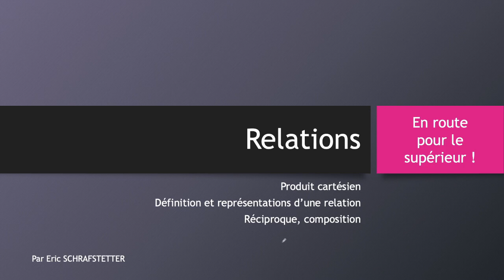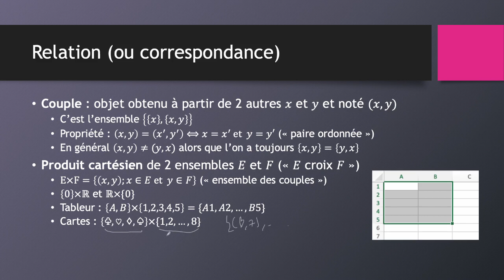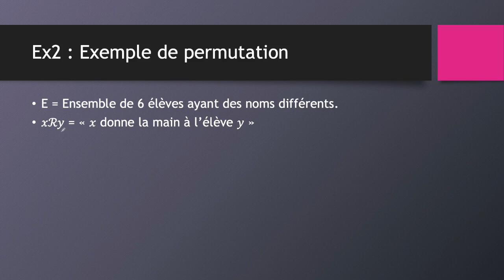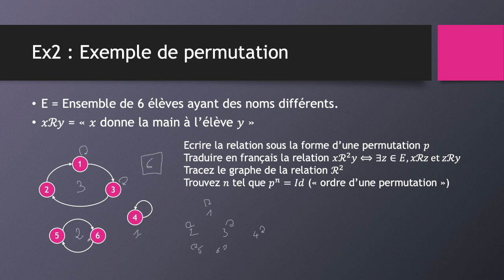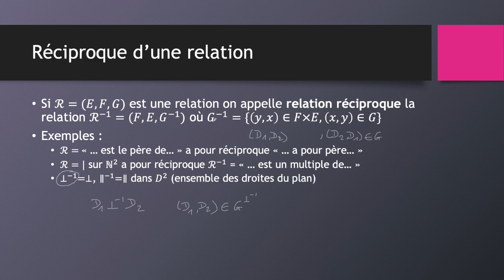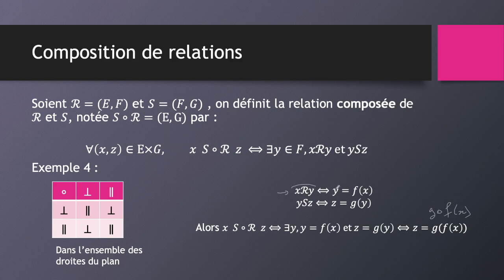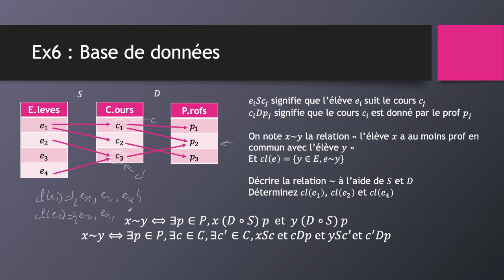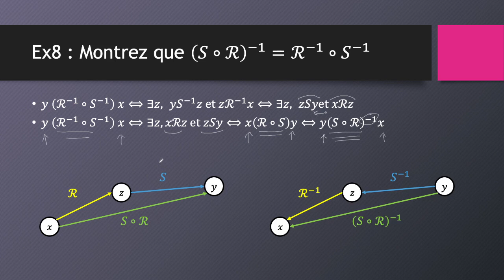1 / Du lycée vers le supérieur / Les relations (Licence, Prépa, IUT...)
Voici une série de vidéos qui vous donnerons des bases pour aborder plus sereinement les mathématiques en licence (info, maths), classe prépa scientifique ou IUT (DUT informatique, etc.)

Cette première vidéo aborde la notion de "relation" qui généralise celle que vous connaissez déjà depuis longtemps sur les fonctions (ou applications).

De nombreux exemples concrets sont proposés afin de rendre le plus parlant possible ces notions assez abstraites mais fondamentales aussi bien en mathématiques qu'en informatique.

Tous ces chapitres (relations, ensemble quotient, structures algébriques...) n'étant plus enseignés ni au collège ni au lycée, les étudiants d'aujourd'hui sont souvent perdus par la différence du niveau d'abstraction demandé entre le secondaire et les études supérieures. J'espère que ces quelques vidéos vous aideront à franchir cette marche...